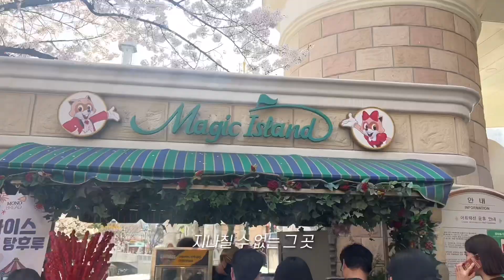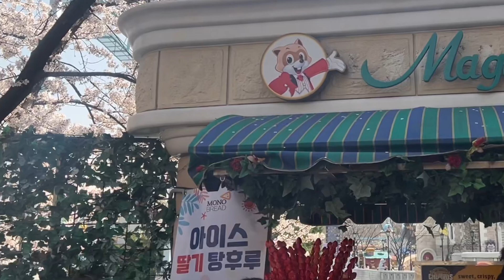[VLOG] 일상 브이로그 | 유지어터 눈바디 | 석촌호수 벚꽃 놀이 | 공연이 있는 신상 대형 베이커리카페 (아나키아) | 딸기산도 | 일식 다이닝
✔️1080p로 시청하는 것을 권장드립니다.